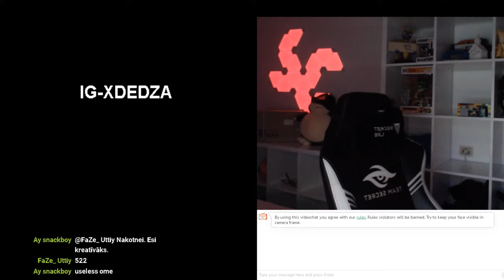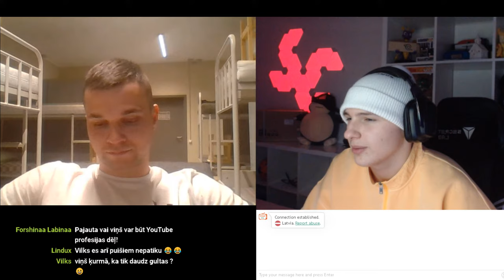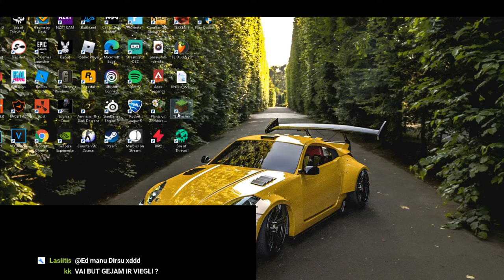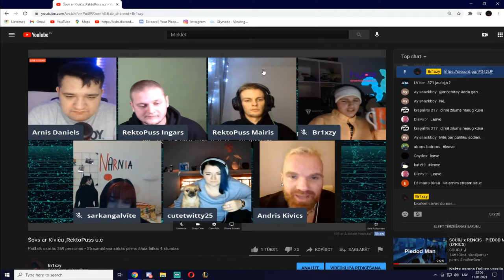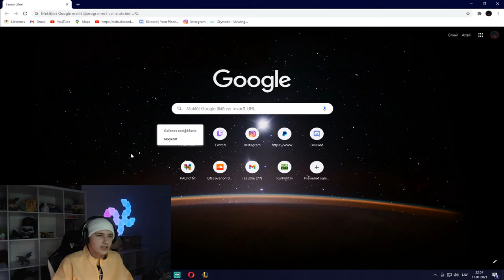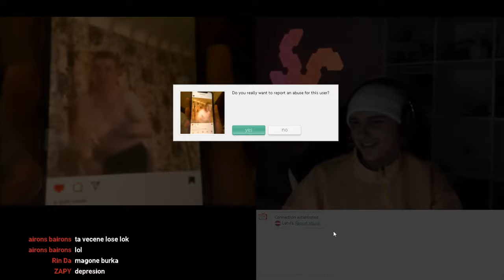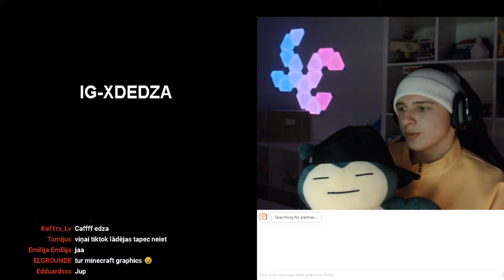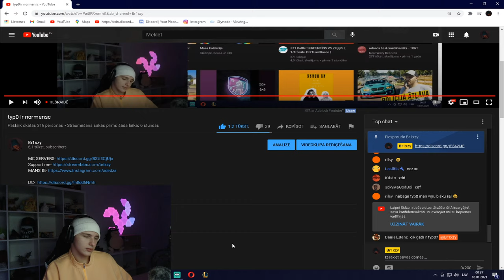SOT OF NORMEN